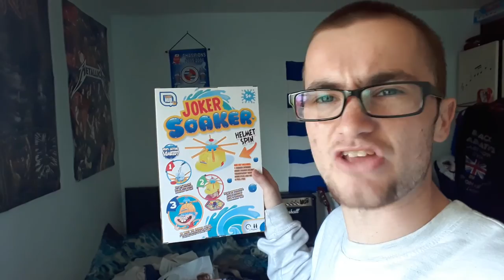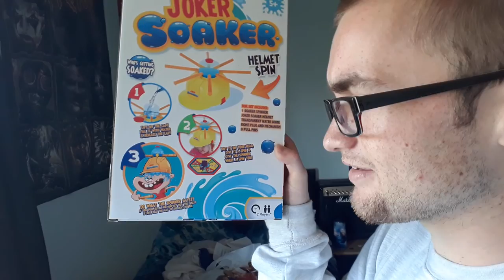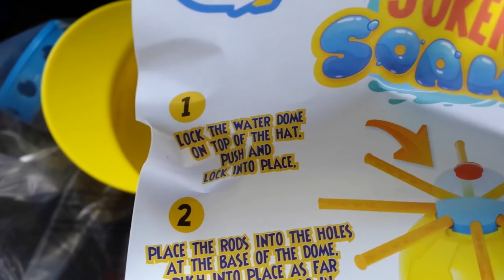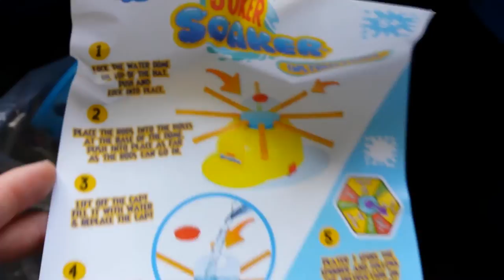Joker Soaker / Wet Head - GAME | Exclusive Footage Entertainment! | Very Wet!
Hey guys
IT'S EASTER HOLIDAYS NOW FOR 2017!!! Let's get this party started by doing this new game I've brought and this is going to make your day! This is another version of Wet Head but a cheaper version called 'Joker Soaker' and this is worth getting especially hot weather on the way for the summer!